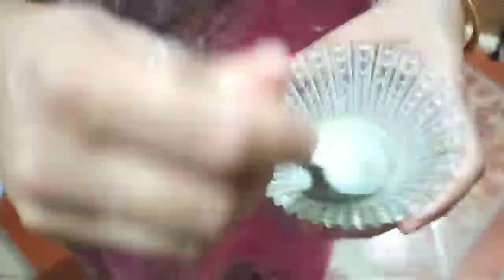Only 1day challenge to remove Dandruff Permanently/Itchy scalp, Frizzy Hair,dry scalp...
हर महिला बेदाग,चमकदार,गोरी स्किन के लिए महीने में एक बार जरूर करें/Monthly facial cleanup😱OMG..

लटकते हुए पेट को घटाने के लिए सिर्फ 1हफ्ता इसे कर लो पेट की चर्बी मक्खन की तरह पिघलेगी,Weight Loss..

Only 1week challenge for crystal clear bright skin..

Hair growth remedy,stop hair fall in one use

Sardiyo ke mosum mai pahadi life..